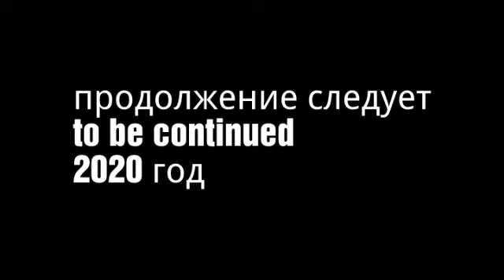Лондонский антиквар - London antique 2020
Самодеятельный микрофильм. Шпионский детектив.Кинокомпания Diletant- 2020 год. пародия на мини сериал парижский антиквар 2001 года.